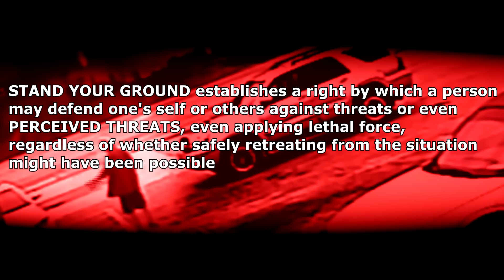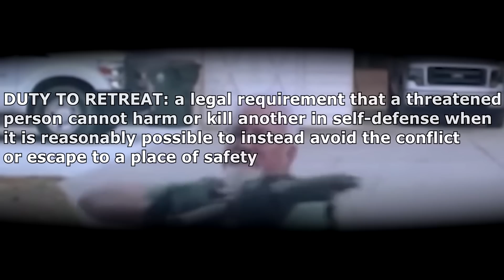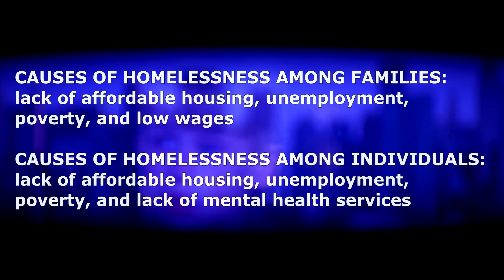Home Alone - White Suburban Revenge Fantasy | Renegade Cut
Home Alone is a great movie -- don't @ me -- but it also touches on socially conservative fears about intruders in a suburban neighborhood.